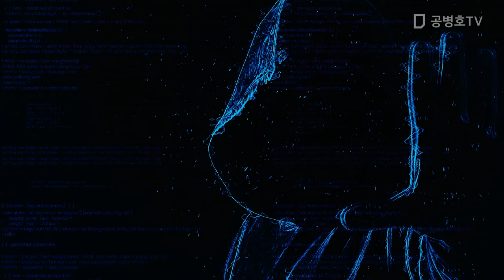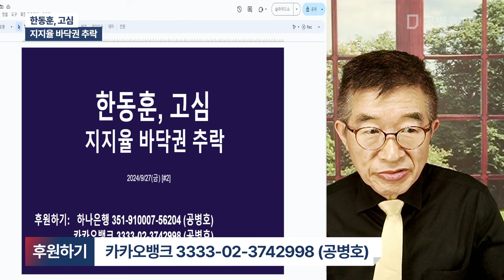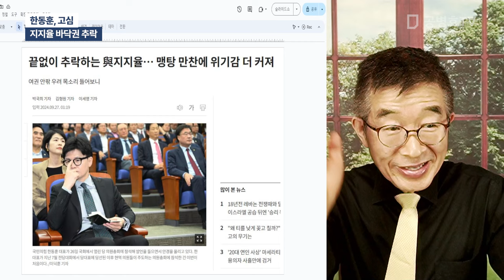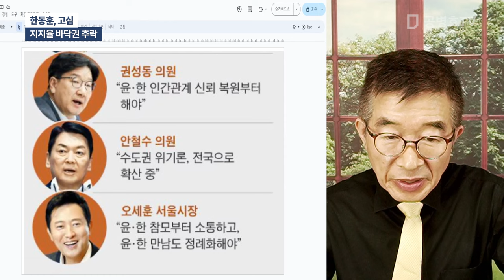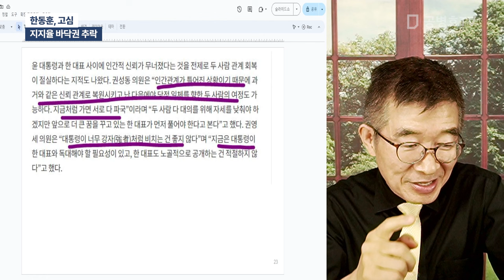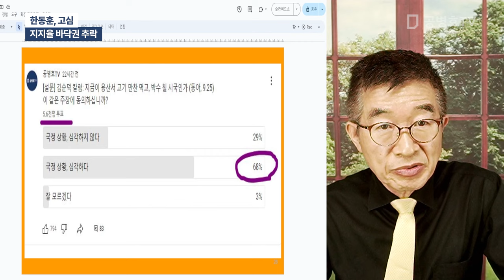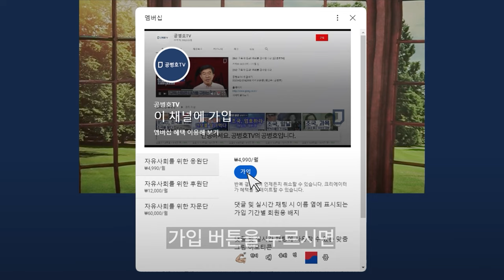한동훈, 고심 / 지지율 바닥권 추락 [공병호TV]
Bitcoin : 3MTW849AkP2ftLeSK2teZHMmzLu7Z83s9U